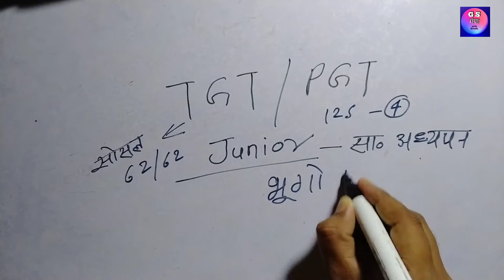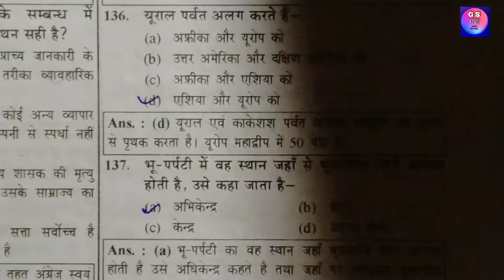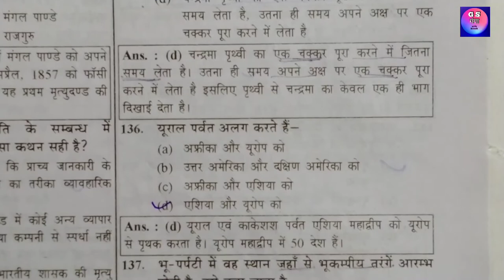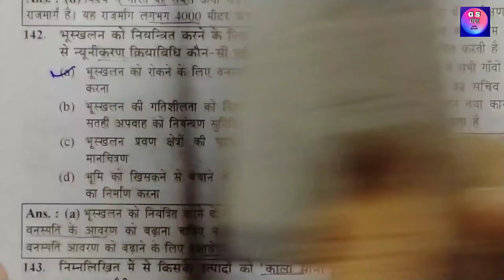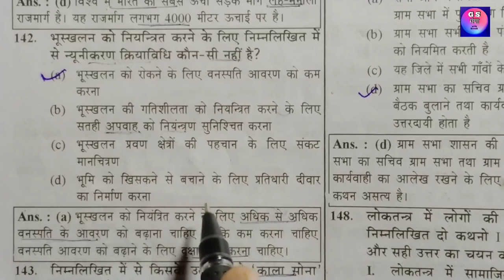TGT/PGT Junior supertet ||सामाजिक विज्ञान Questions Bank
प्रिय छात्रों इस एपिसोड को टीजीटी पीजीटी तथा जूनियर सुपर टेट जैसी 2020 की संभावित परीक्षाओं को ध्यान में रखकर तैयार किया जा रहा है जिसमें," प्रशिक्षित स्नातक अध्यापक "के सामाजिक विज्ञान विषय  (इतिहास,भूगोल, राजनीति विज्ञान तथा अर्थशास्त्र)  तथा जूनियर के सामाजिक अध्ययन वाले विषय से संबंधित सभी प्रश्नों को कवर किया जाएगा यह "भूगोल" विषय से संबंधित एपिसोड है
      अन्य विषयों से संबंधित एपिसोड जैसे इतिहास, राजनीति विज्ञान तथा अर्थशास्त्र को भी जल्द ही हम  ||GSगंगा || पर अपलोड करेंगे आशा है कि यह वीडियो आप की तैयारी में सारगर्भित सिद्ध होगा तथा आपकी सफलता में हमारा भी छोटा सा योगदान होगा 👍👍